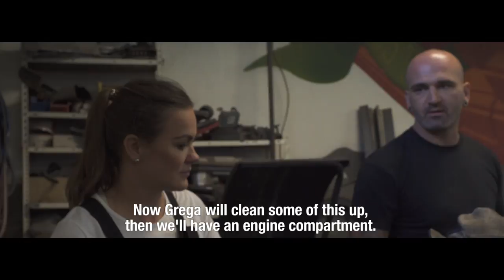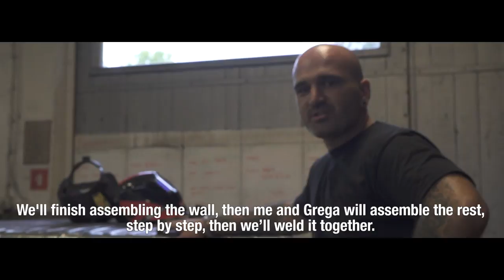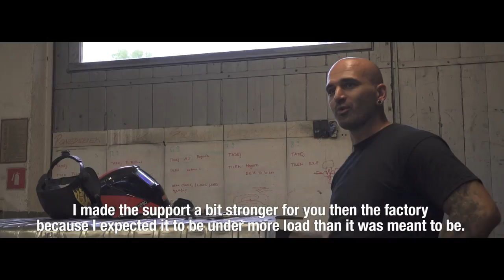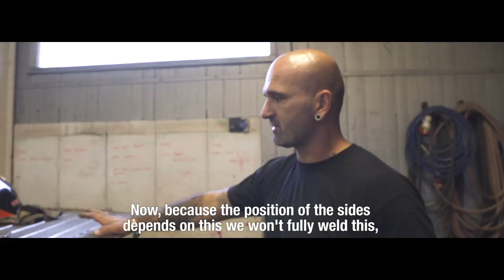Vrnitev odpisanega E24 - Ne kliči me več [ Rebeka Dremelj ]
Spremljaj prenovo kultnega hippie vana, ki je več kot 30 let ležal v rečni strugi, v putujočo pivnico. V 24. epizodi je delavnico skoraj zrušil orkan z imenom Rebeka, Rebeka Dremelj.

Kamera: Žiga Ostaševski Montaža Žiga Ostaševski Režija: Matej Špehar Prevodi: Aljaž Špehar